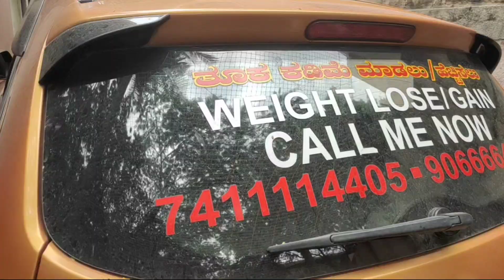Waterfalls near Bangalore | Secret falls exploring | day outing | enjoy | motovlog| Bikkanapalli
If you need any information and enquiry about weight loss, weight gain pls call or whats up 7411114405 or 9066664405